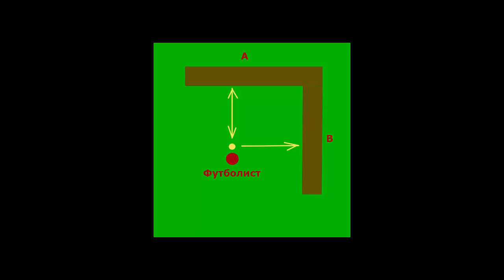Как научиться бить головой?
Поддержка канала:
Приватбанк:
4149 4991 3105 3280 – руб.
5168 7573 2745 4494 – грн.